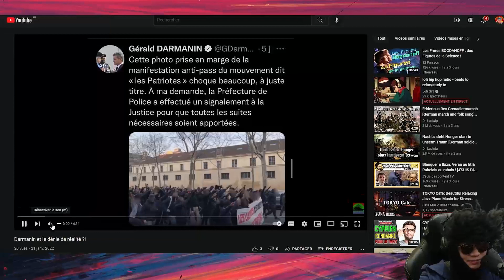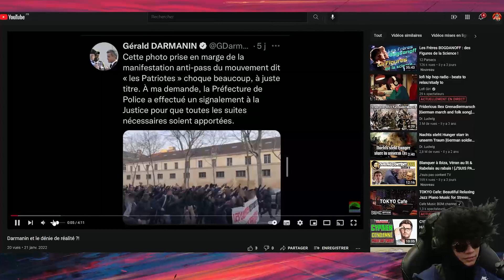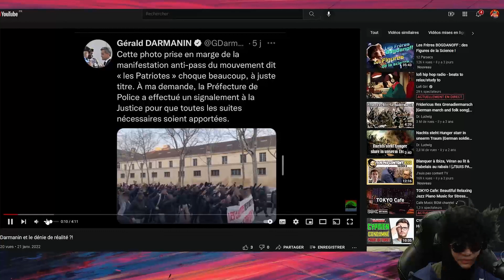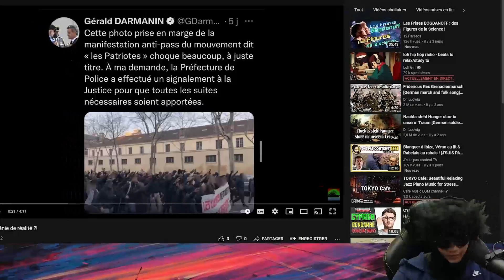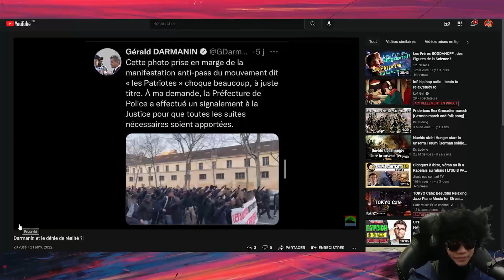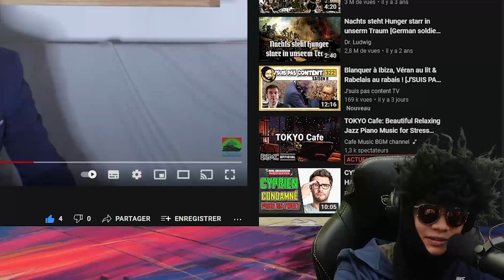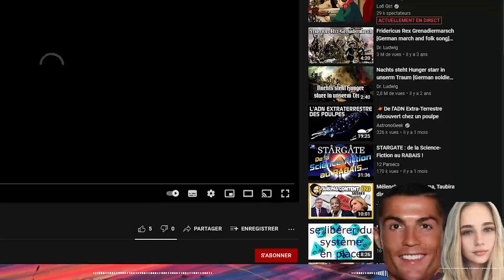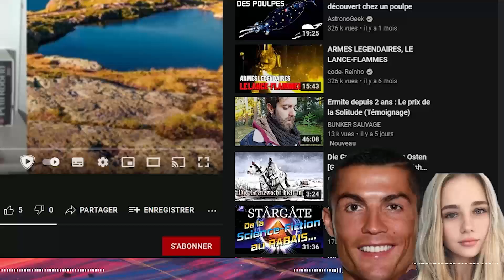JE RÉAGIS AUX VIDÉOS ZINZIN DES ABONNÉS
Video 3: Anonyme

Video 1: 0:00
Video 2: 2:52
Video 3: 4:40